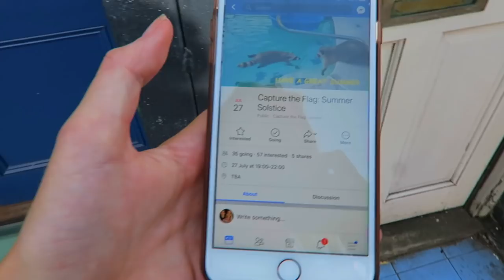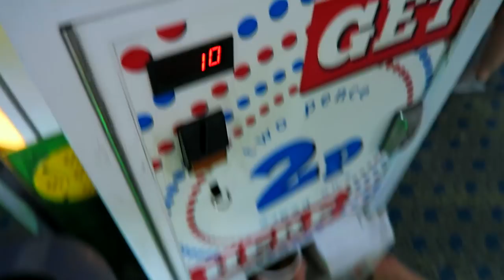TURN NEGATIVITY INTO POSITIVITY | London Intern Life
FAQs:
❤️ Where do you live? Living in London - - - Home = Edinburgh, Scotland,